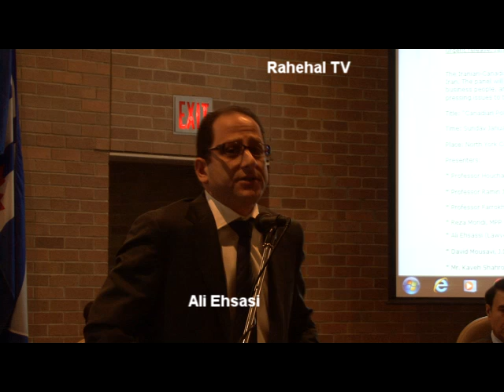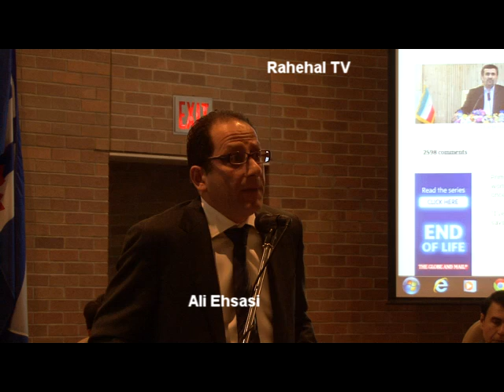Ali Ehssasi on Iran sanctions علی احساسی- تحریم ها - rahehal tv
I.C.C. ON sanction against Iran
Jan 22- 2012 North York Cetnre
Video : saeed SOltanpour- Rahehal TV prog.